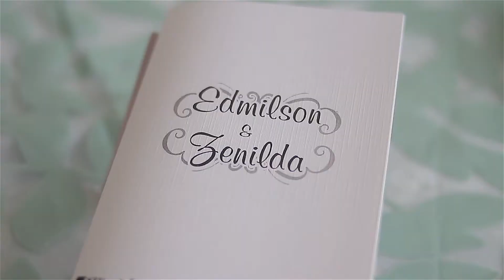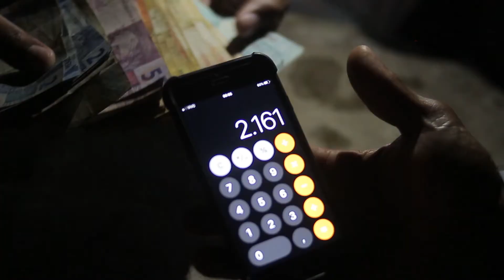Casamento Zenilda e Edmilson